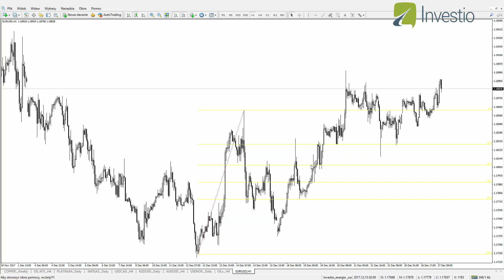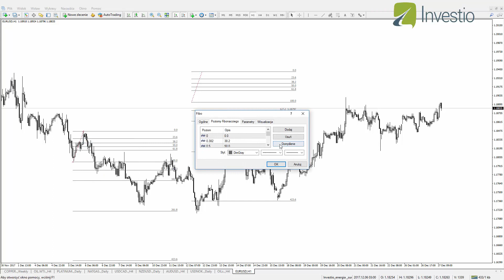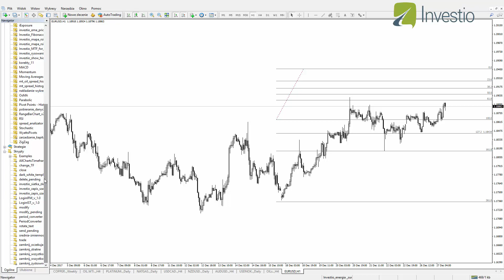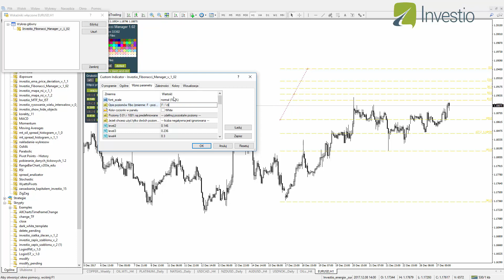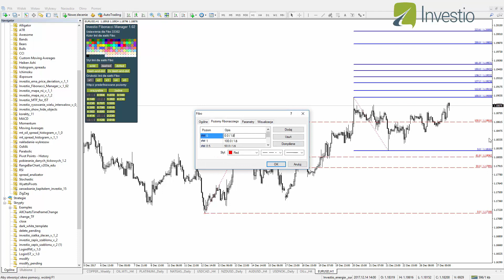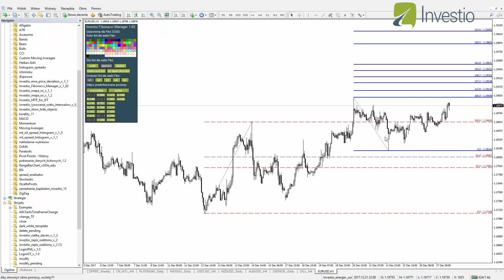Ukryte funkcje siatki Fibo w MT4!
Investio Fibonacci Manager to wskaźnik, który pozwala zarządzanie narzędziami Fibonacciego w Twoim MT4 bez wchodzenia do ustawień. Jednym kliknięciem zmienisz kolor, styl linii czy jej grubość, ale przede wszystkim dodasz i usuniesz poziomy Fibonacciego! To jest ogromne ułatwienie w zarządzaniu wieloma mierzeniami w celu wyłapywania geometrii rynkowych i formacji harmonicznych!

Jest to wskaźnik, zatem pamiętaj, aby po pobraniu umieścić go w katalogu MQL4/Indicators.